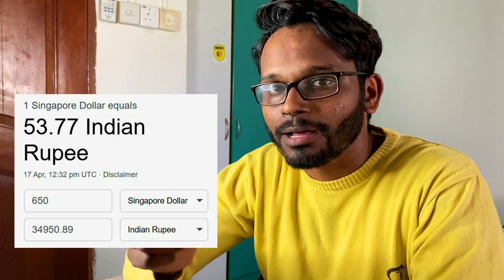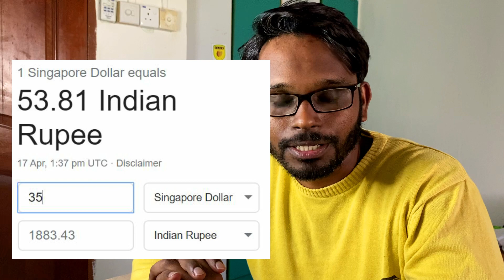सिंगापूरमध्ये राहण्याचा खर्च | Cost of living in Singapore | Marathi Vlog SIngapore.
Hi All, lots of people asked me about cost of living in Singapore. Here I have explained step by step about the cost of living in Singapore. Plz make a note that these expenses are not for family. All these expenses are for single bachelor person.One important point I have mentioned at the end of this video. Hence watch till the end.

Marathi Vlogs in Singapore. Marathi Vlogger. सिंगापूरमध्ये राहण्याचा खर्च.
How much money you need in Singapore. Expenses in Singapore. Average Salary in Singapore. Average cost of living in Singapore. Marathi vlogger in Singapore. HDB flat in Singapore. Flat rent in Singapore. Food cost in SIngapore.